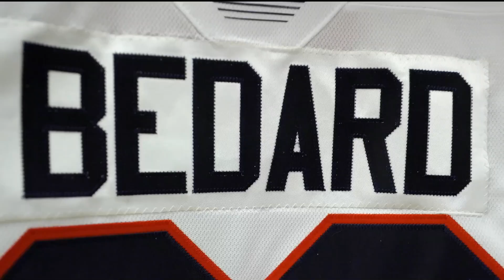Connor Bedard - "Chicas"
Connor Bedard Junior Highlights (Regina Pats and Team Canada)
Song: Chicas (Silcrow Remix)